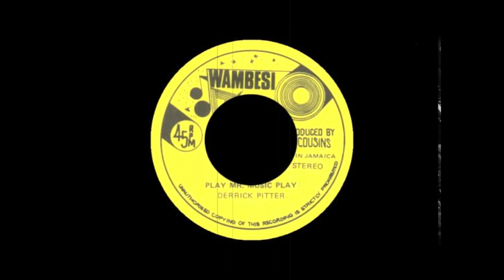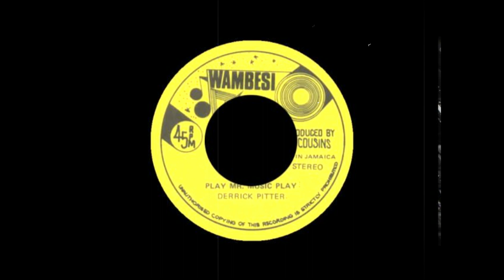Derrick Pitter - Play Mr Music Play + Version (Wambesi)